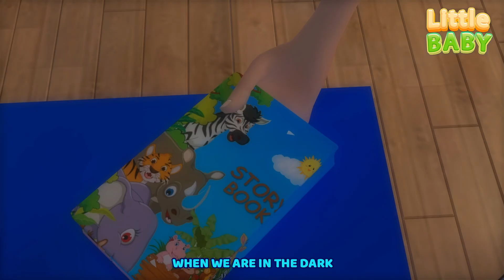Mosquito Go Away! | Mosquito Songs + More Kids Songs & Nursery Rhymes | Little Baby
Welcome to Little Baby, a YouTube channel that provides an exciting and educational collection of nursery rhymes and kids songs. Our channel is dedicated to engaging children through music and fun animated nursery rhymes in 3D.

At Little Baby, we believe in the power of music to help children learn and grow. Our carefully curated selection of nursery rhymes and kids songs feature catchy tunes, easy-to-learn lyrics, and colorful animations that help children develop their language skills, memory, and creativity. Each video is designed to make learning fun and entertaining for young viewers.

Join us today and let your child sing, dance, and learn with Little Baby!